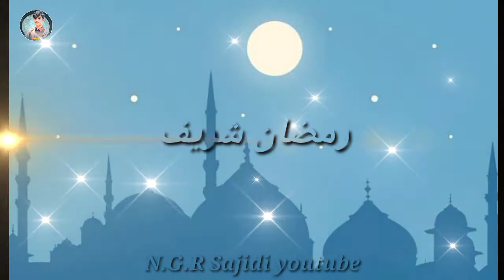Balochi Naat || Inayat gull kharani and Nabi Bakhsh Dilber || Ramadan sharif 2022